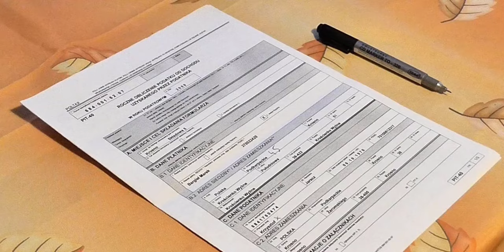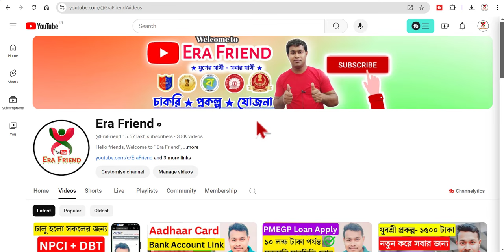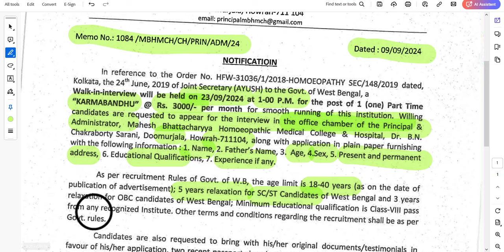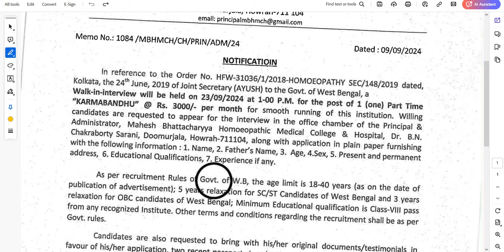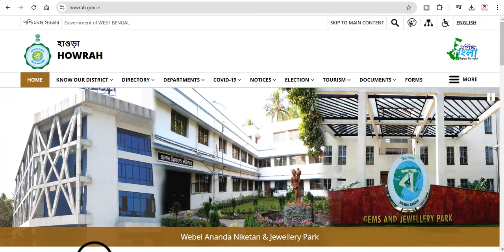যোগ্যতা-অষ্টম শ্রেণি পাশ, Karma Bandhu। | wb govt jobs 2024 | WB Health Recruitment 2024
wb govt jobs 2024 | WB Health Recruitment 2024. যোগ্যতা-অষ্টম শ্রেণি পাশ। পদ- Karma Bandhu। সরকারি মেডিক্যাল কলেজে চাকরি | wbhealth Recruitment 2024. Wb govt jobs 2024 wb health recruitment 2024 online
wbgovtjobs 2024 wb health recruitment 2024 online apply
Wb govt jobs 2024 wbhealthrecruitment 2024
West Bengal staff nurserecruitment 2024
Wb govt jobs 2024 wb health recruitment 2024 last
Wb govt jobs 2024 wb health recruitment 2024
WB healthrecruitment 2024 Notification
CHO Recruitment 2024 West Bengal